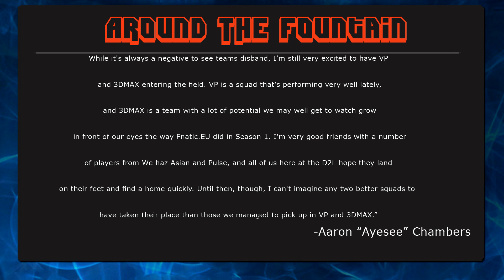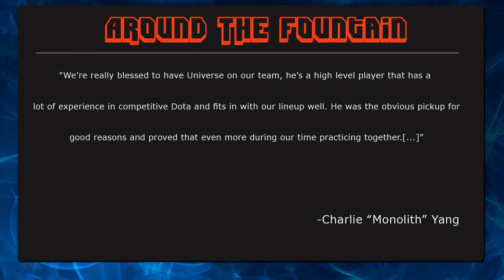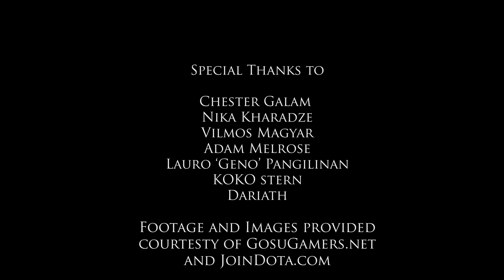Around the Fountain with WhatIsHip - 1/11/13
Your first pick for DotA 2 news - What Is Hip brings you the latest in Around the Fountain a news show covering the Pro scene.

This week - Tournament Coverage, DotA 2 updates, Announcements and Roster Changes, and a Poll!

Special thanks to Eyal "KOKOStern" Stern who I haven't gotten in the credits yet.
Also special thanks to Dariath for being the best Proofreader/editor!

Thank you to GosuGamers.net and JoinDota.com for information as well as images and footage. Thank you to Terrence Lee for the music!

Please shoot me an email if you have any thoughts about the show or want to join the team.